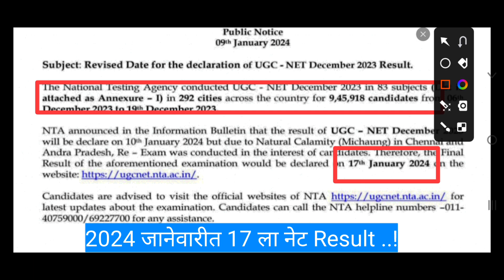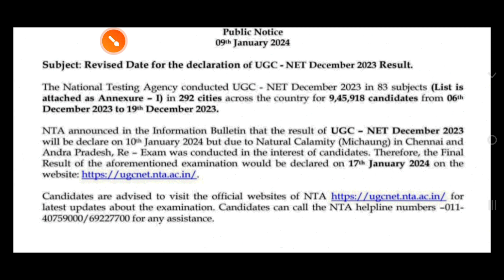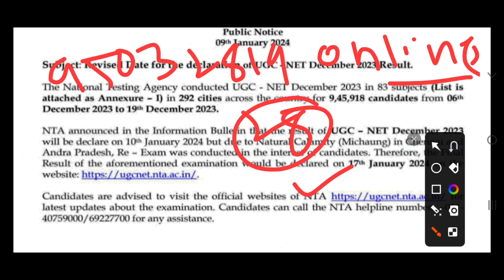SET|NET|ऑनलाईन |RESULT |17 जानेवारी |Marathi|Online|Classes|Exam||Details|University|FEES